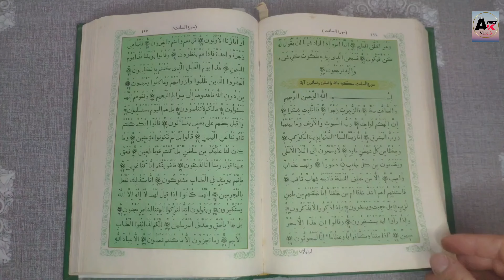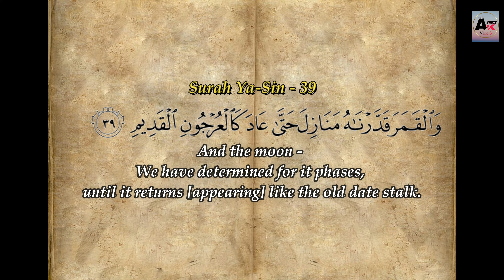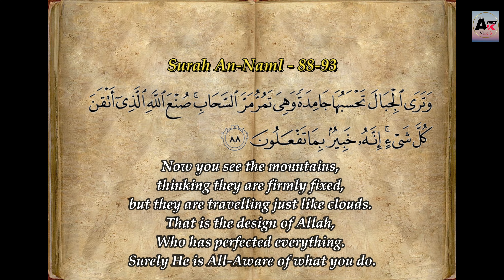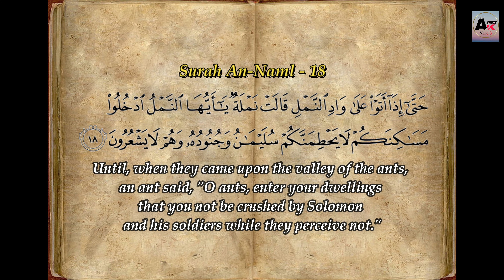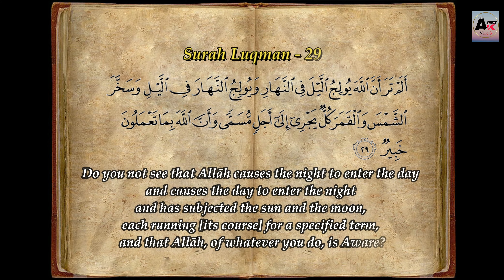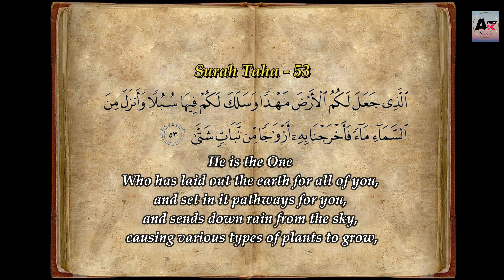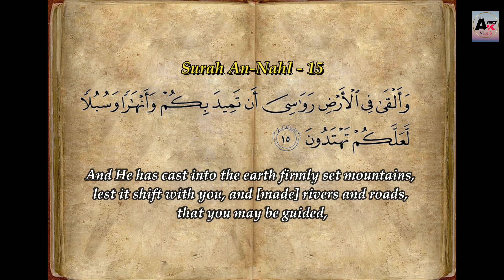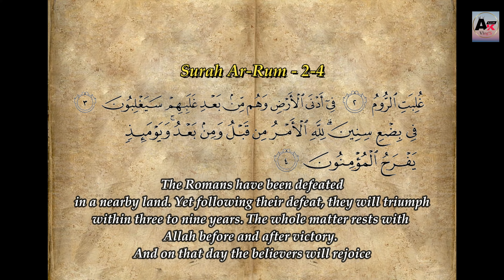10 Enigmatic Secrets in the Quran || Revealing the Quran's Hidden Treasures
Best Islamic Words is a islamic Channel
Our Vision is to spread the teaching of Islam to all Muslim Brothers and Sisters, the true knowledge of islam And Tableegh .
We share pure ideas and values regarding the true history of Deen.
We Upload HD videos.